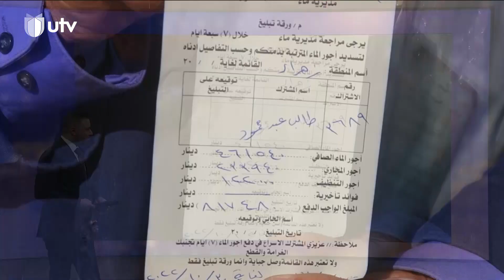نشرة أخبار السادسة | 24/11/2022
نشرة أخبار السادسة ليوم 24/11/2022

مجلس النواب ينهي القراءة الأولى لمشروع قانون جهاز الأمن الوطني العراقي و5 قوانين أخرى ويرفع جلسته

التردد :-
11354v HD
10727h SD